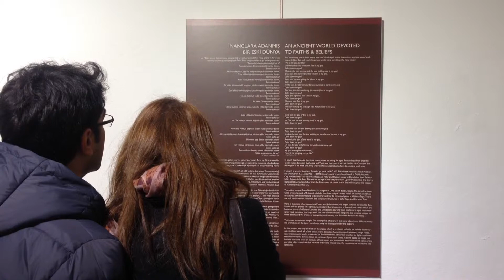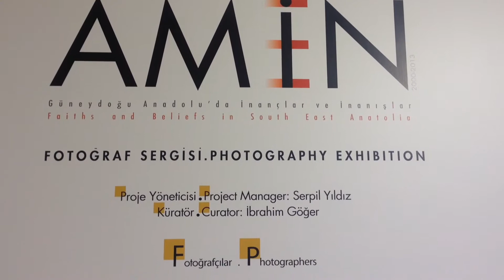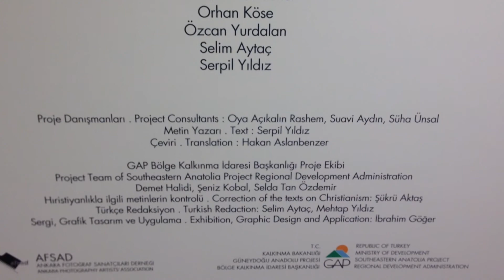Amin - Amen Sergisi İnançlara adanmış bir eski dünya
Sergi, 03-16 Aralık 2014 tarihleri arasında Taksim Cumhuriyet Sanat Galerisinde gösterildi.